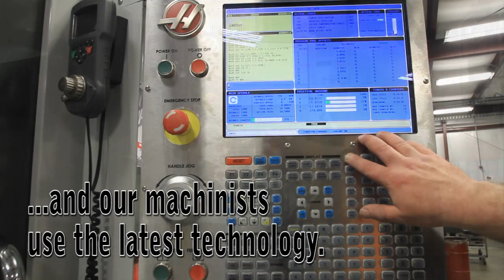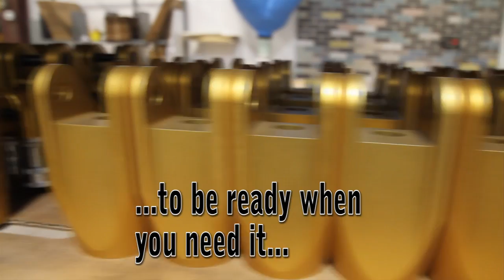TorsionX -- Made in West Virginia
TorsionX tools are made in West Virginia, where we know how to work for a living.